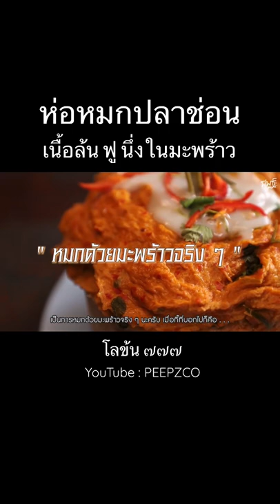ห่อหมกมะพร้าวปลาช่อน ฟูๆ ล้นๆ ร้านอาหารริมคลอง น้ำอ้อม ปทุมธานี | โลข้น ร้านอร่อย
ห่อหมกมะพร้าวปลาช่อน ฟูๆ ล้นๆ ร้านอาหารริมคลอง น้ำอ้อม ปทุมธานี